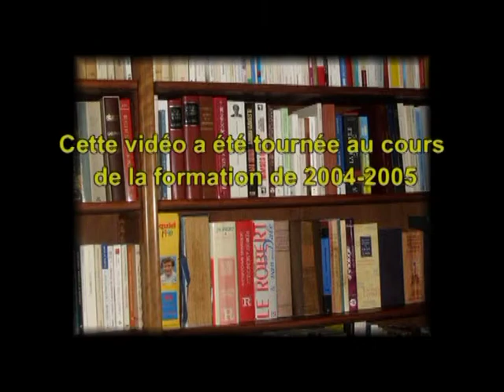1 Sensation Perception Image mentale Verbalisation